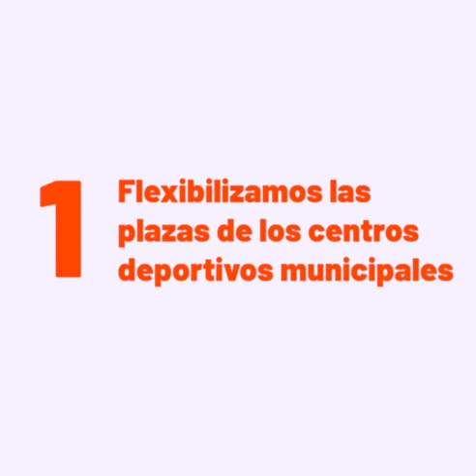Resumen Comisión de Deporte Ayuntamiento de Madrid 20/09/2022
Madrid, 20/09/2022

Resumen de las intervenciones de Sofía Miranda, Delegada de Deporte, en la Comisión de Deporte del Ayuntamiento de Madrid del mes de septiembre de 2022.